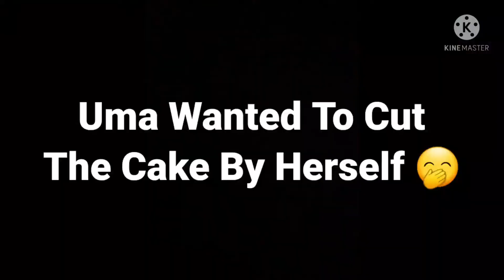B'Day Celebration! | Umar B'day | Part-2 | Vlog-3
So the second part of my Vlog-3 is finally here...
Here, we have lots of fun with everyone around celebrating Uma's B'day!
Thank You for showing your love to the previous Part of Vlog-3..
I hope you enjoy this one too!